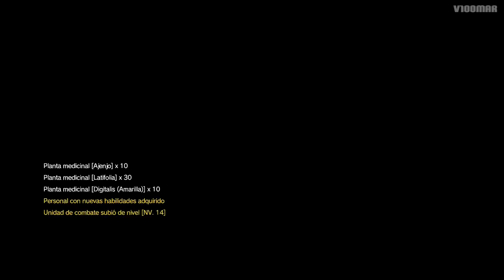MGS V: The Phantom Pain #20 Huellas de fantasmas | Let´s play en español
9 años después de la caída de Mother Base, Snake, el héroe legendario, despierta de un coma. Junto a Ocelot y Miller, debe reconstruir la Mother Base y crear una nueva fuerza armada: Diamond Dogs. Solo entonces podrá vengarse de Cipher.